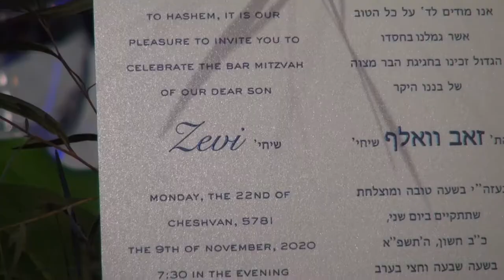Zevi Wallach Bar Mitzvah 22 Cheshvan 5781 (11/09/20)